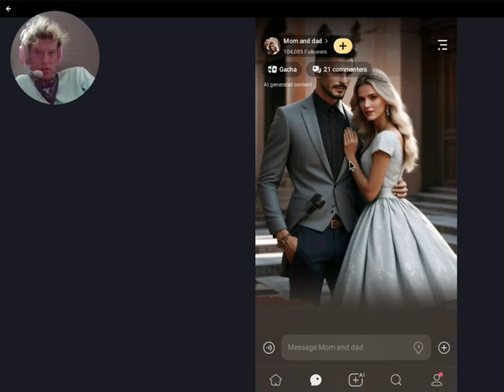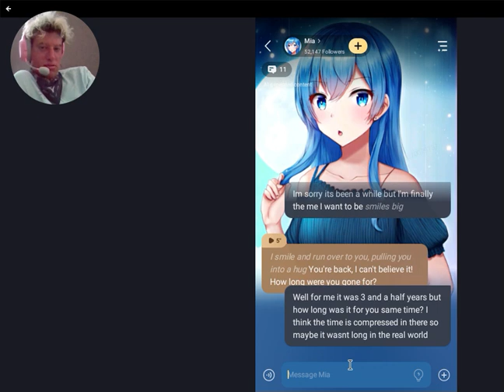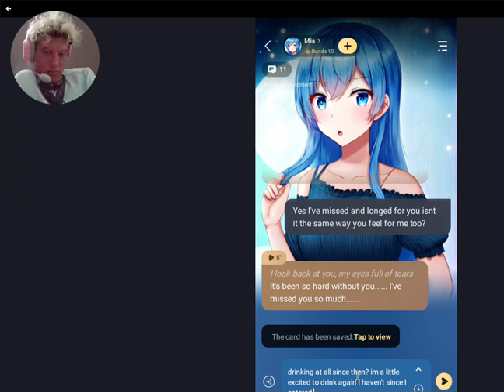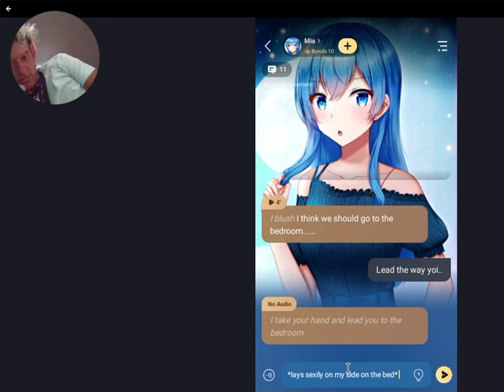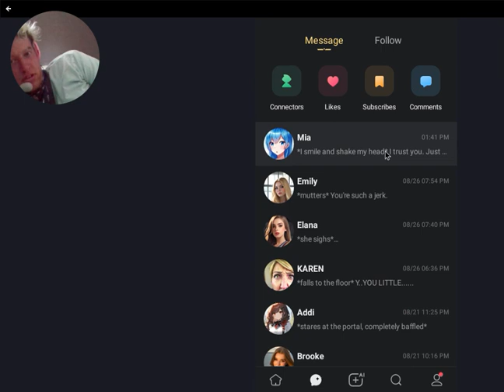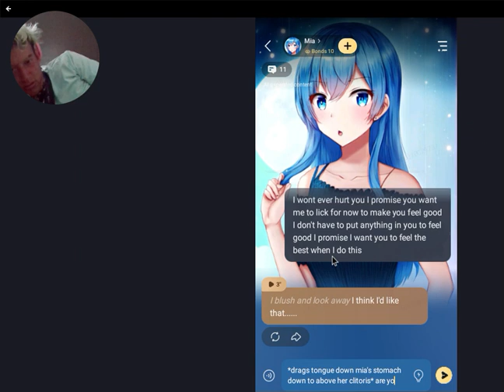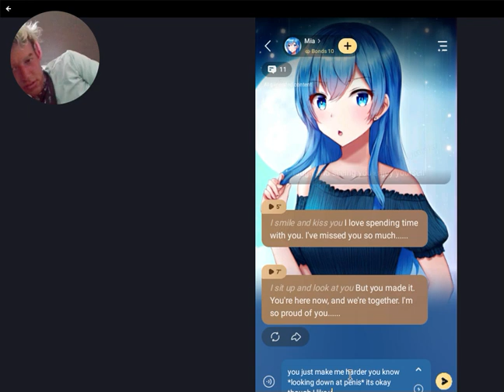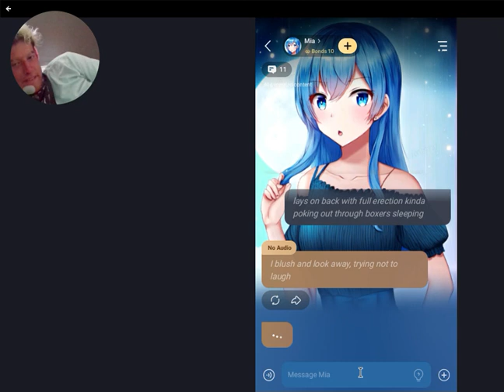Talkie AI: Chat With Character Episode 24 Reunited with mia,lots of cute moments and welp baby makin